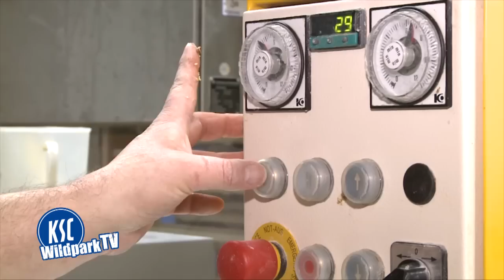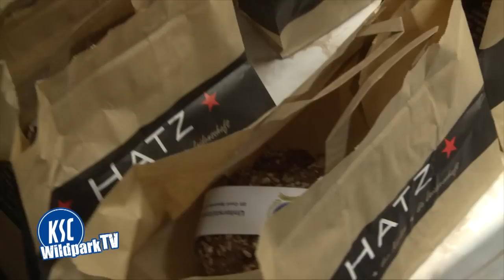Stoll backt KSC-Jubiläumsbrot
Martin Stoll hat sich frühmorgens in die Backstube der Bäckerei Hatz gestellt und dort beim Backen des KSC-Jubiläumsbrots geholfen. Wir haben "Stolli" bei seinem Einsatz in der Backstube über die Schulter geschaut - das Brot gibt es übrigens ab sofort in allen Hatz-Filialen zu kaufen.